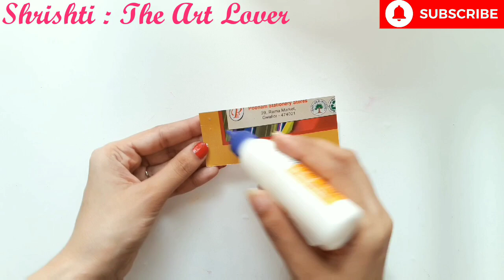5 Beautiful birthday gift ideas / Birthday gift ideas / Birthday Gifts 2022 birthday gift 2022